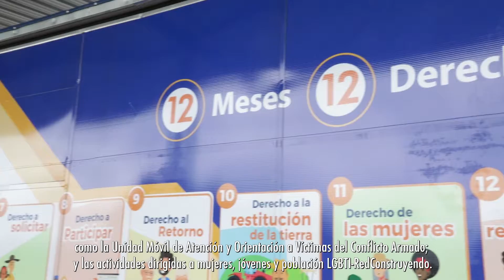Rendición Justicia Transicional 2018 en Campoalegre, Huila